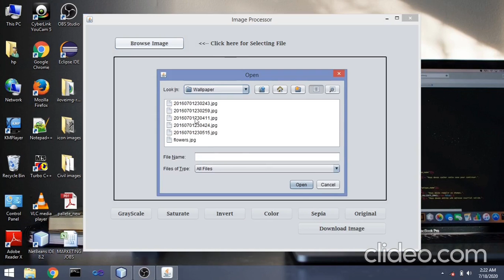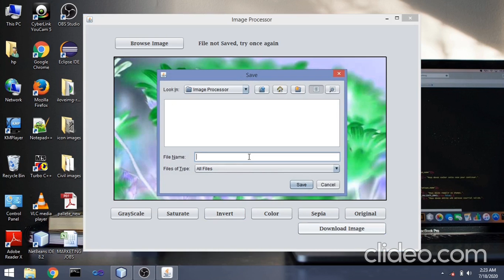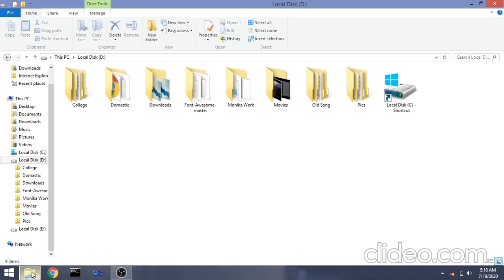image processor project in java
In this Java Tutorial, we will see how to process image by using different filters in java. we will see how to add different filters to the image and also store the filtered image in System. For this we are going to use Netbeans IDE.